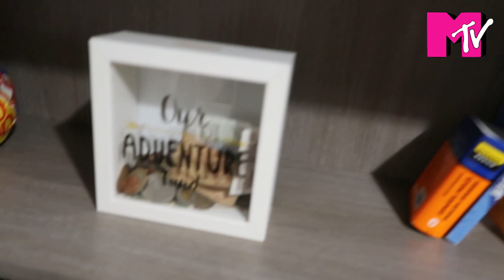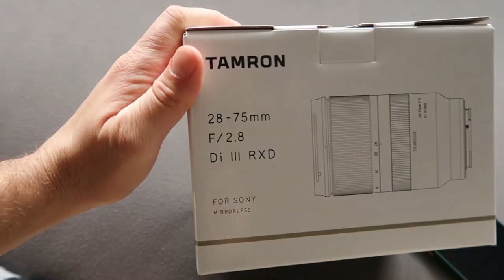VLOG #1 - ŽIVOT NA RELACIJI